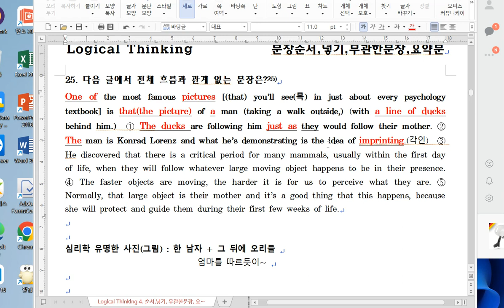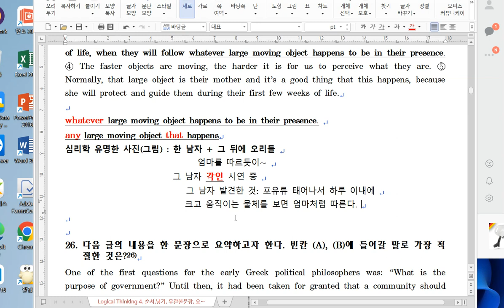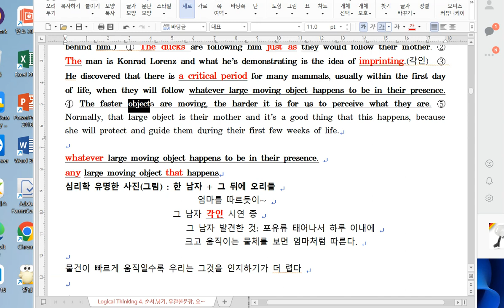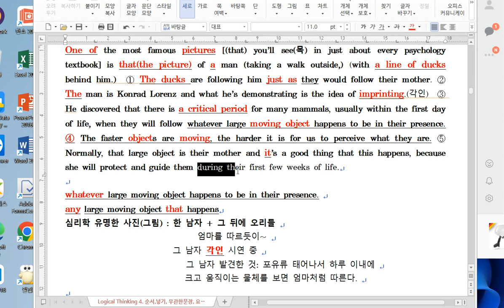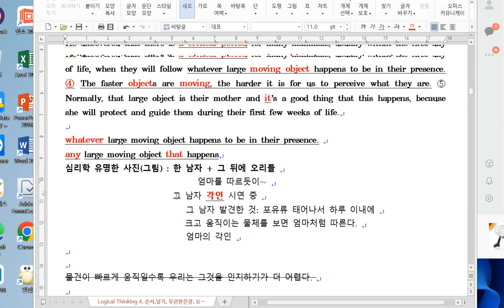논리독해 25번(흐름)